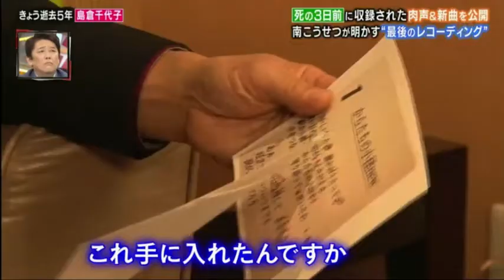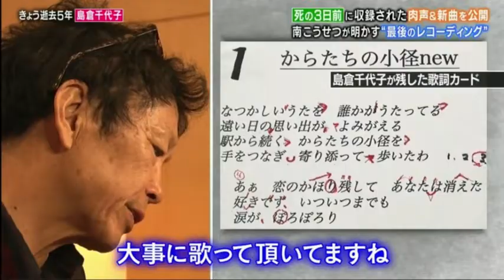からたちの小径 最後のレコーデイング風景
島倉千代子さんの最後の新曲（2013年11月5日録音）
南こうせつさんの記録ですが、この日の夜に昏睡状態になり、
病院に運ばれて、3日後に亡くなられました。